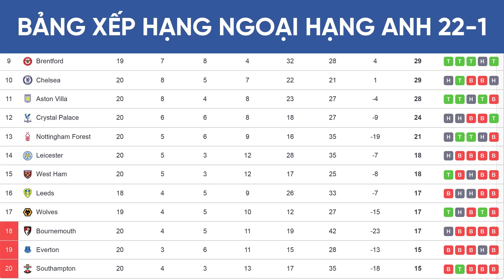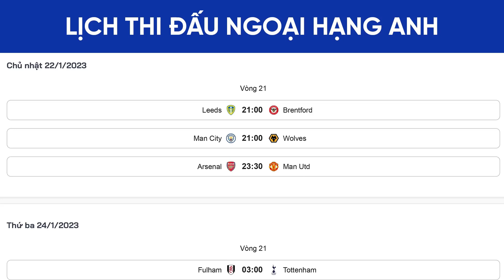Bảng xếp hạng Ngoại hạng Anh mới nhất 22-1 | Newcastle soán ngôi MU | Lịch thi đấu Premier League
Bảng xếp hạng Ngoại hạng Anh mới nhất 22-1 | Newcastle soán ngôi MU | Lịch thi đấu Premier League 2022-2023 hôm nay.